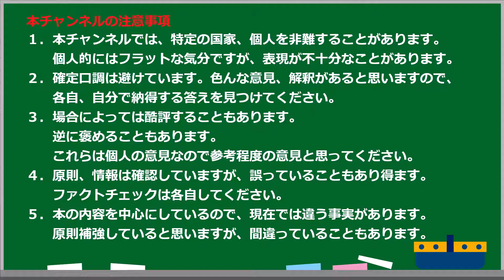【にゃんこはゆっくり語りたい（読書系）】【凡将】山本五十六／生出寿／ 徳間書店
最近、陽の傍若無人な行動で、先住猫である夜や暁が
ストレスを感じています。
そのケアが大変で、自由時間がとれないことから
動画のアップが遅れていたりします。
いやぁ、にゃんこはかわいいけど大変だわ。

■サブチャンネル（月と夜と暁と陽の時事問題）

イラストと音は以下を使用しています。
■動画
　●ゆっくりムービーメーカー4
■効果音
　●効果音ラボ

■Amazonはここに